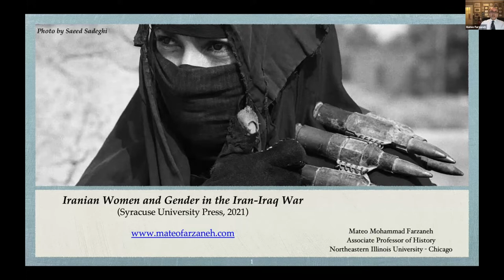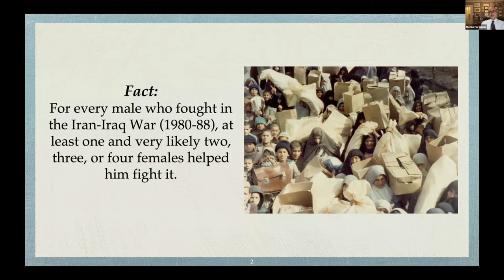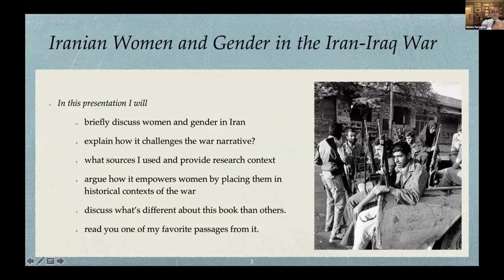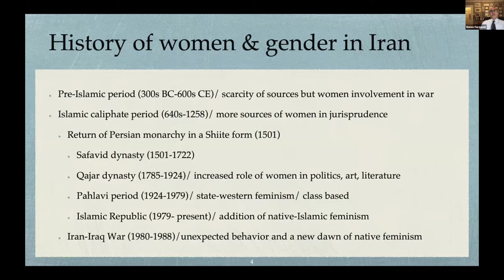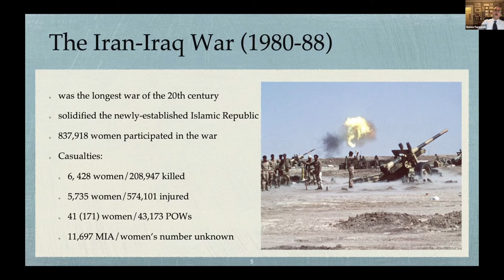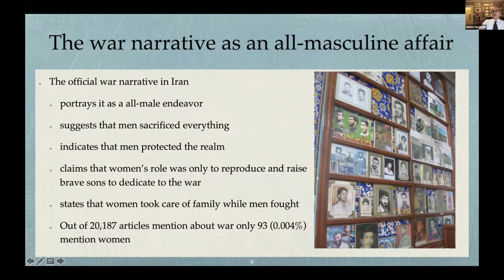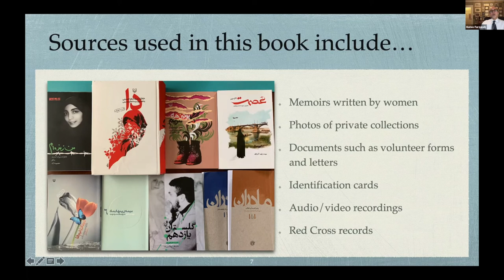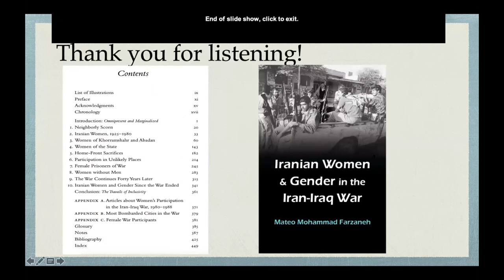Book Talk: “Iranian Women and Gender in the Iran-Iraq War” with Professor M. Mateo Farzaneh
The Iranian Cultural Society of NC (ICSNC) & Graduate Student Association of Iranians at Duke (GSAID) present the Duke University Emamian Lectureship Series featuring a book talk by Professor M. Mateo Farzaneh.

Dr. Farzaneh is a Professor of History at Northeastern Illinois University and is the author of “Iranian women and Gender in the Iran-Iraq War” and The Iranian Constitutional Revolution. He is also the principal of the NEIU Foundation’s Dr. Mohammad Mossadegh Initiative.